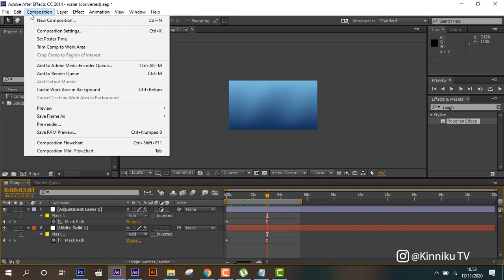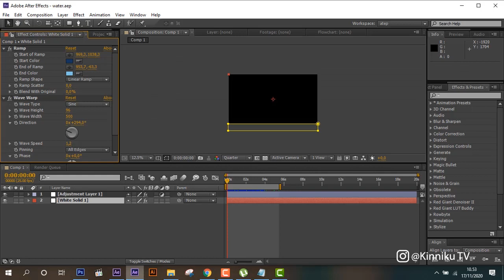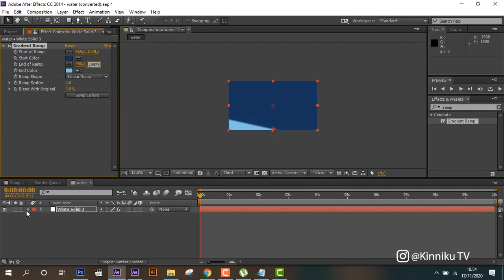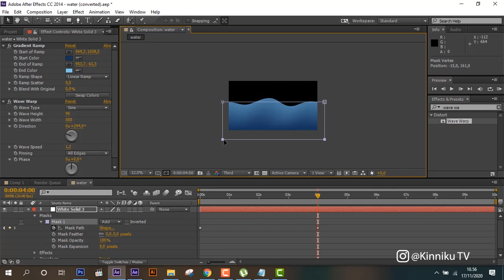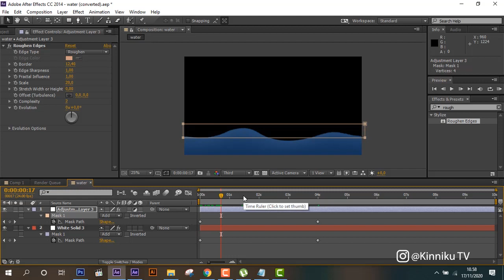Water Animation Tutorial - After Effects tutorial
It’s time to animate the water using After Effects! This will give us great speed and flexibility.

Book private Animation Tuition with me and Hire me for animation jobs, my portfolio

As always, let me know if you have any questions or requests!